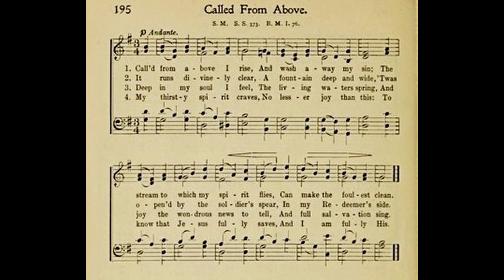Called From Above, I Rise (Dennis) SM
Tune: Dennis by: Lowell Mason

1 Called from above, I rise,
And wash away my sin;
The stream to which my spirit flies,
Can make the foulest clean.

2 It runs divinely clear,
A fountain deep and wide,
'Twas opened by the soldiers spear,
In my redeemer's side.

3 Deep in my soul I feel,
The living waters spring,
And joy the wondrous news to tell,
And full salvation sing.

4 My thirsty spirit craves,
No lesser joy than this:
To know that Jesus fully saves,
And I am fully His.